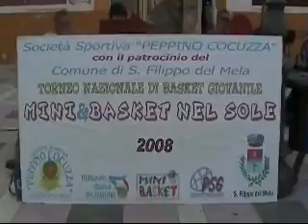San Filippo del Mela - Pallacanestro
Intervista al Dott. Enrico Gulletta "Presidente Fip Messina" in occasione del torneo Minibasket nel sole.